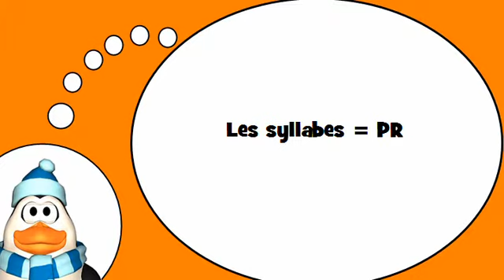Вы узнаете, французский = Слоги с PR #